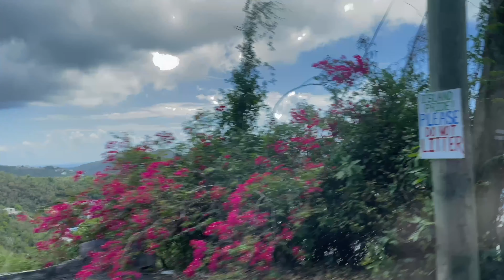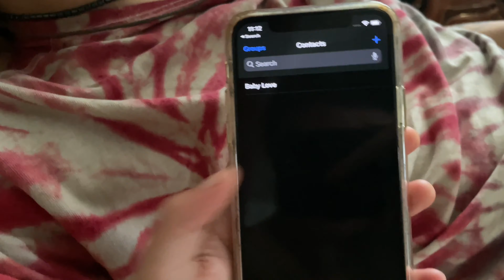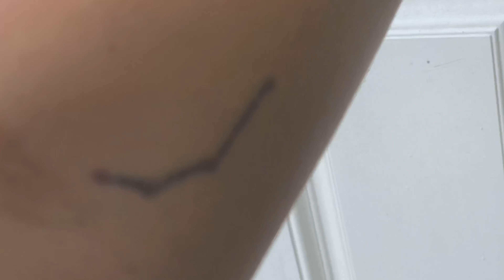idk it’s mostly a video of reptiles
idk here’s some lizards and frogs and turtles